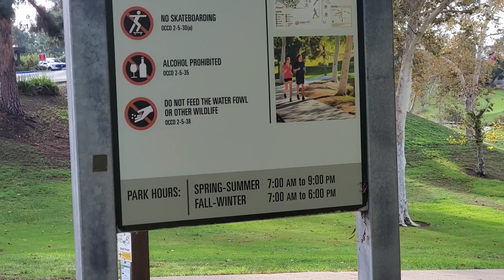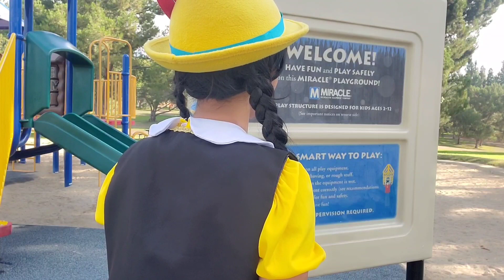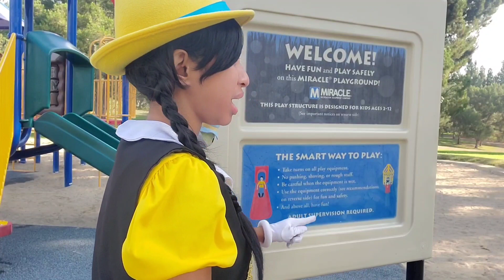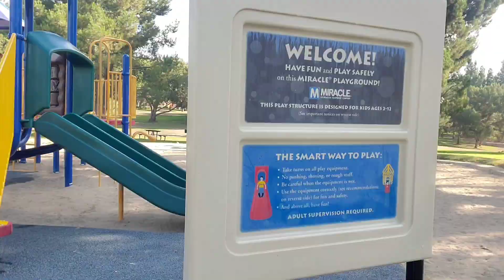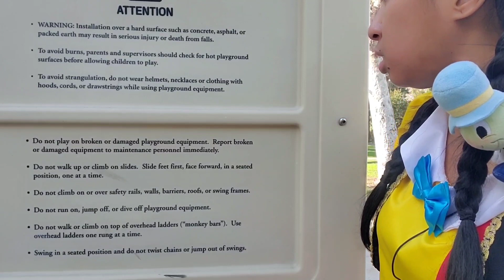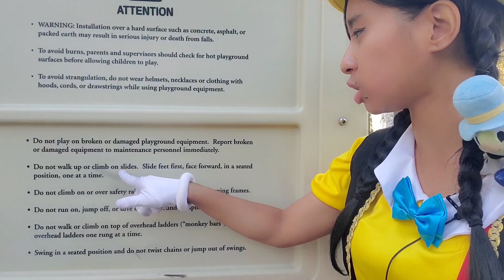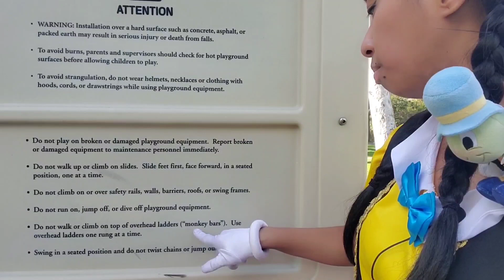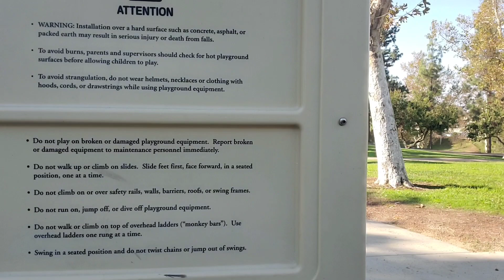Pt 1 of Berry Violet's Pinonnia in Miracle Playground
This is the first part 1 of Berry Violet's Pinonnia the Puppet Princess' Adventure blog series episode, "Berry Violet's Pinonnia in Miracle Playground."

On Tuesday, November 1, 2022, I, dressed as Pinocchio Girl named "Pinonnia" along with Jiminy Cricket arrive in Craig Pavillion Park where I will be teaching about the importance of safety and following the rules we all have to cooperate as well as showing you how to play with the playground equipment.

Location at Craig Pavilion Playground Park closer to Cal State University Fullerton at Tuesday, November 1, 2021

The name "Miracle Playground" has a "miracle" word reference to the original book novel, "The Adventures of Pinocchio" involving the Fields of Miracle.

Credits:

Directed

By

Berry Violet

By

Berry Violet

Cast:

Berry Violet Couture Pinonnia

Jiminy Cricket Himself

Kids Themselves

Human bystanders Themselves

Songs used in this video:

"Blueroseviolin I’ve Got No Strings"

by

known

as

Jill Pfluke

From

Disney Classics play-along book

published

by

Hal Leonard

"I’ve Got No Strings" words

by

Ned Washington

Music

by

Leigh Harline

by

Bourne Co (ASCAP)

"Mickey Mouse March (Walt Disney) - Yamaha Electone ELS02C"

by

Setting:

Craig Regional Park

Distributed

By